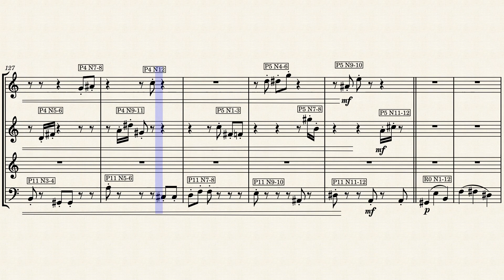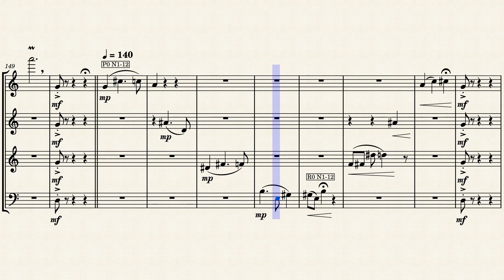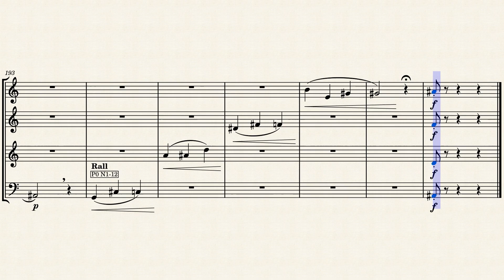Off The Scale - Graham W Evans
Parts: Flute, Oboe, Clarinet, Bassoon

This is my first attempt to compose an atonal work. It has been interesting learning about Serialism and the Second Viennese School (principally Arnold Schoenberg, Alban Berg and Anton Webern), and, with apologies to those who are already familiar with it, here are some notes on the technique.

The fundamental idea of 12-tone atonal music is that all twelve tones or notes are equal. There are no special notes, no tonic or dominant. In order to achieve this all twelve notes of the scale must be played before starting the cycle again. There are no major or minor keys. The conventional 8-note scale is replaced by all twelve tones, that is ,all the white and black keys of a given scale on the piano.

You commence with a tone row, choosing a starting note, say middle C, then using all the notes up the scale until you get to the next C. This entire row can be sequenced in any order, however all twelve notes must be played before repeating any note again.

The first tone row is known as the Prime row, P0. The row played in reverse is known as the Retrograde row, R0. The Inverted version of the prime row, I0, can also be used, as can the Inverted Retrograde version, or RI.  These variations can be applied to every tone in the sequence. Thus, there are rows P0 to P11, R0 to R11, I0 to I11 and RI0 to RI11. For convenience, all the above variations can be placed into a 12 by 12 square matrix, which can then be used as a reference for creating the piece of music. The Prime notes go in rows left to right, the Retrograde notes right to left, the Inverted notes go in columns top to bottom and the Retrograde Inverted notes go bottom to top.

The note sequence I chose for my composition is as follows:

P0 G C# C A A# D D# F# F B E G#
R0 G# E B F F# D# D A# A C C# G
I0 G C# D F E C B G# A D# A# F#
RI0 F# A# D# A G# B C E F D C# G

There are similar rows for P1 to P11, R1 to R11, I1 to I11 and RI1 to RI11, that is, all twelve tones.

Sounds complicated? It is! Looks at first like a load of notes thrown randomly at the score? Yes, it does! But it is far from random, each section is highly structured along the guidelines set by Schoenberg. A row or column from the matrix must be played in full before repeating any note. However, each such row or column can be spread across several instruments, and then each note can be high or low in the scale.

Throughout my score I indicate which row or column is being used and also the numerical notes from the row or column. For instance, a rectangular box above the note containing ‘R0: N1-12’ indicates that the accompanying sequence in the score is Row 0, Notes 1-12.

In order to assist with tonal flow, I have bent the rules in places, with use of occasional repeated notes, and chordal resolution of some sections for a more pleasing effect. According to my research, this is quite in keeping with the way in which Schoenberg himself composed, and what we end up with is a work which is typical of much of the serious music which was written in the early part of the twentieth century.

The end result is a very different, dissonant sound, which is not to everyone’s taste. However, the interplay of instruments throughout the piece makes it great fun for musicians to play, so enjoy, if you can!

NOTE: Use the link below to view, play or download the paginated Sheet music: